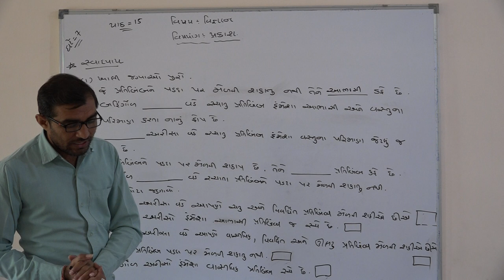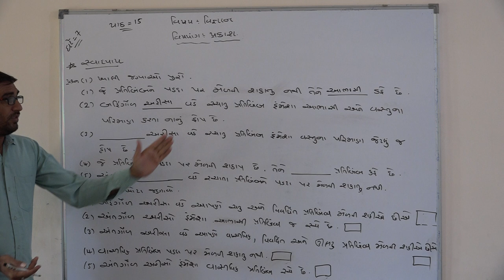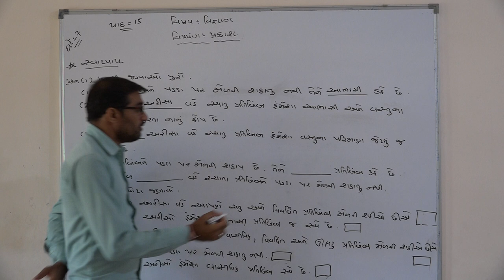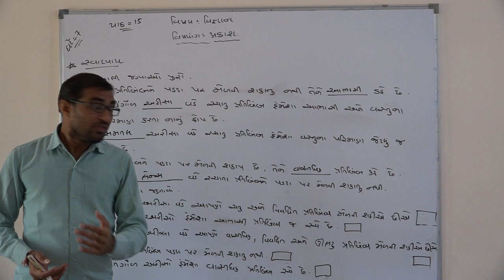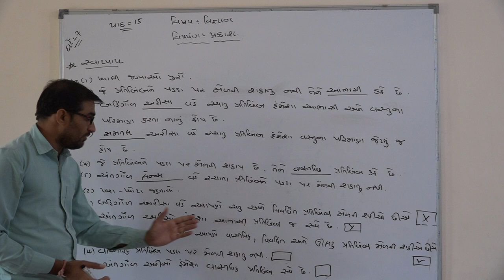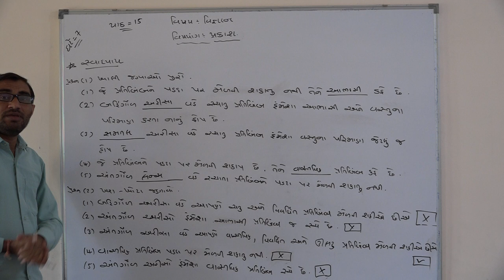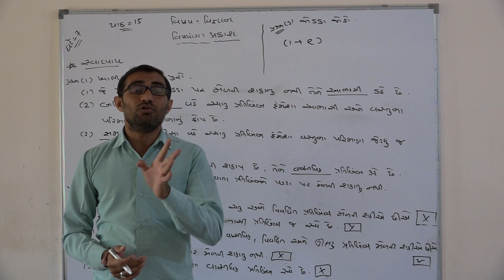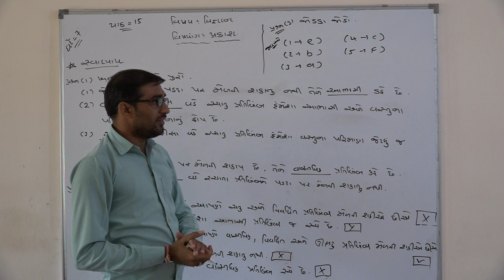Shree Adarsh Primary School,Bhabhar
ધોરણ ૭ વિષય વિજ્ઞાન પાઠ પ્રકાશ ૦૬